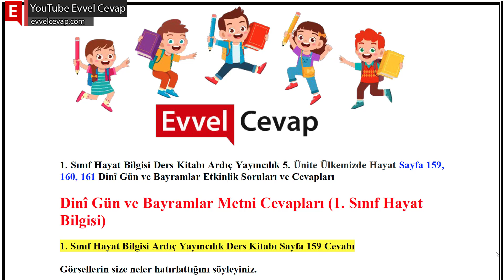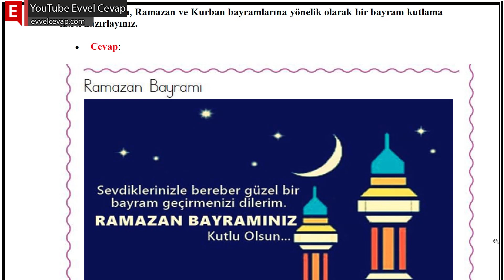Dinî Gün ve Bayramlar Metni Cevapları (1. Sınıf Hayat Bilgisi)